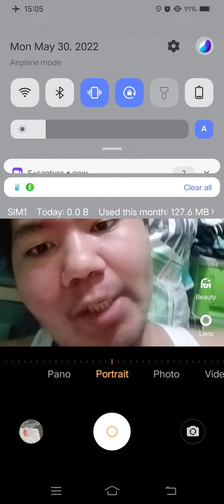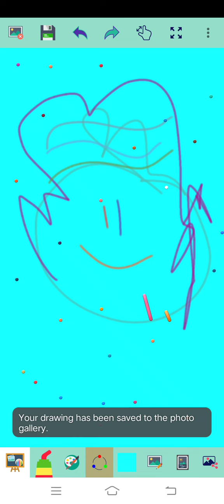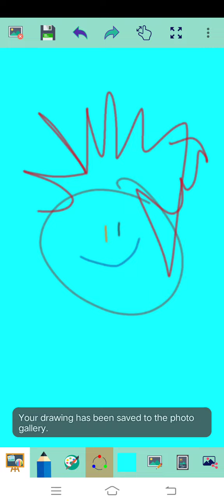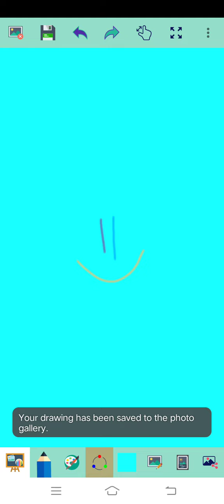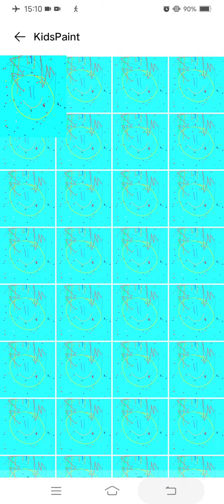Marvin Rey — Vlog 11,457